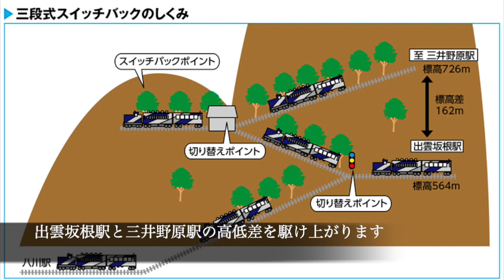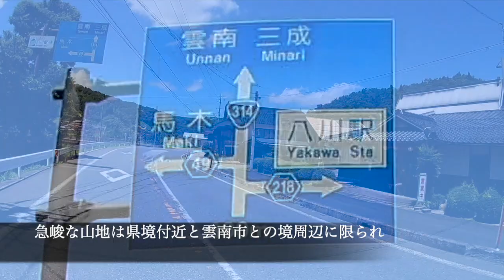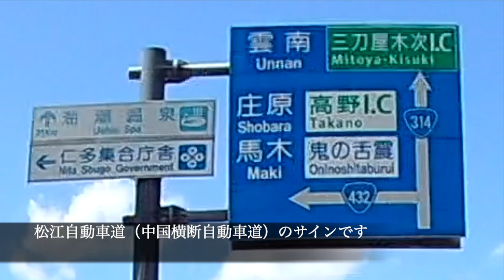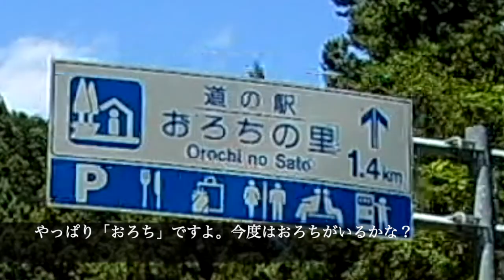奥出雲 雲南コース 4 JR 出雲坂根駅 八川駅 トウトウの滝 道の駅おろちの里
おじさんライダーYOSSYの北部九州ロードガイド：国道314号 出雲坂根駅 八川駅 トウトウの滝 道の駅おろちの里